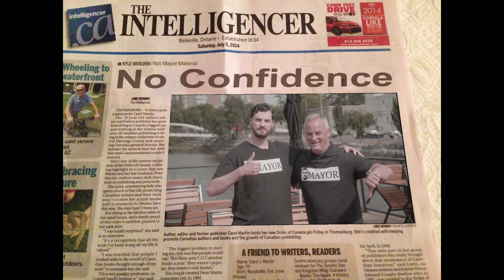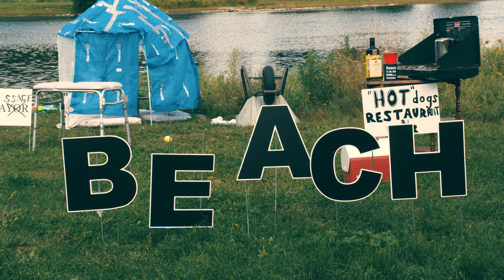Moira Beach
I'm building you a beach